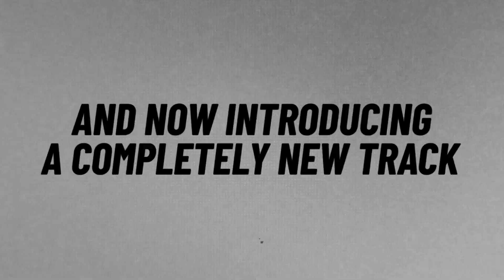Disney Speedstorm – The Silver Screen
Grab a sneak peak of this black & white track that is included in the Disney Speedstorm PC Closed Beta which is currently live on Epic Games Store. Make sure to pre-register on disneyspeedstorm.com for the chance to receive your activation key!